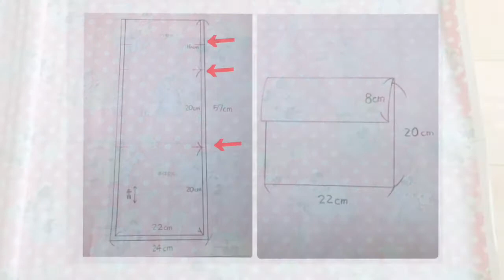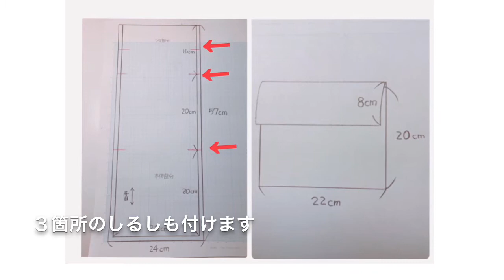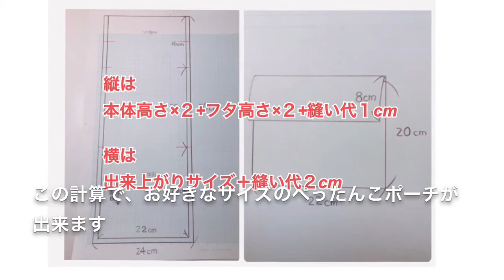アレンジ可能！この作り方を知っていれば、色々なサイズのぺったんこポーチが出来ます。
製作時間１５分！簡単にぺったんこポーチが出来ます。折り紙入れを頼まれて作ってみました。
この作り方さえわかれば、どんなサイズのぺったんこポーチも出来ます。
面倒な縫い代の始末もいりません。